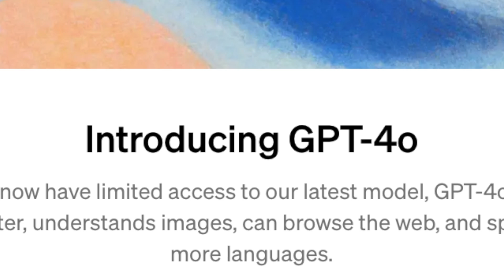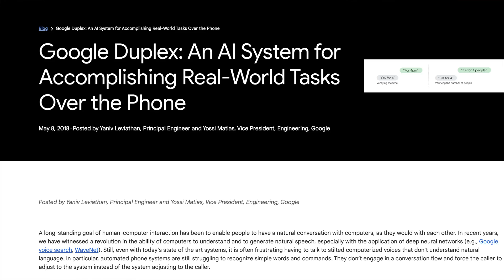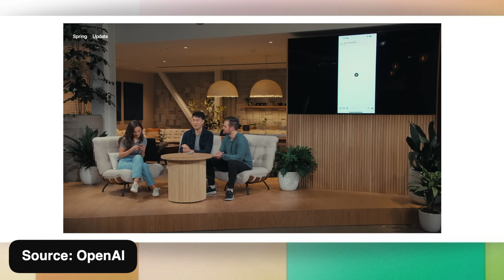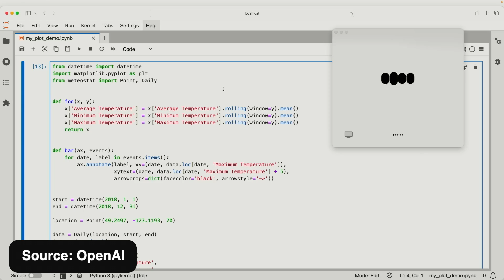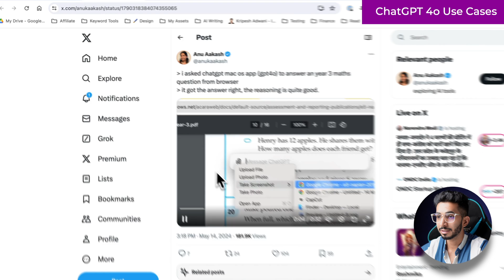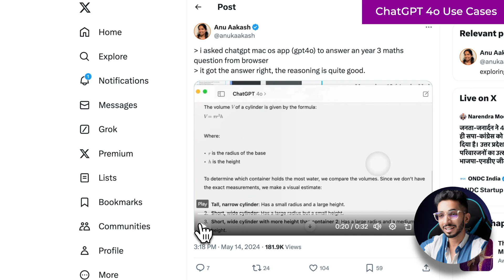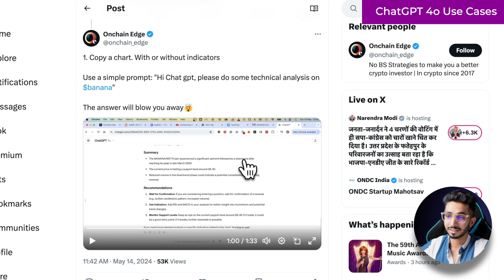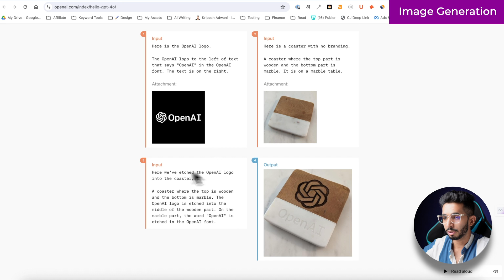New & FREE ChatGPT 4o is Here 🚀 || ChatGPT 4o Use Cases हिन्दी 🔥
ChatGPT 4o is here, and it's FREE! Is it the future of AI?

Get ready to be amazed by the capabilities of ChatGPT 4o. This new update comes packed with some incredible features and, best of all, it's free to use. In this video, we’ll dive into the amazing use cases of ChatGPT 4o and how it can make your life easier and more fun.

By the end of this video, you’ll have a clear understanding of how ChatGPT 4o can be a game-changer in your daily life. So, sit back, relax, and enjoy the ride!

⌛ TIMESTAMPS
00:00 Intro
00:37 Understanding ChatGPT 4o
3:11 Singing Songs
3:35 Sarcasm
4:00 Translator
5:39 Visual Understanding
6:49 Giving Opinions
7:32 Desktop App
8:53 Teaching
9:32 Understanding Humans
10:23 Other Use Cases
13:34 Use ChatGPT 4o For Free
14:30 Bottom Line